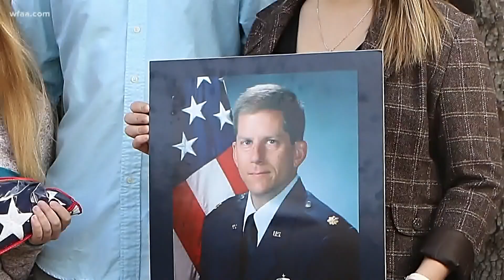How to help: Folds of Honor supports families of fallen service members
The non-profit provides educational scholarships to the children and spouses of fallen and disabled service members.